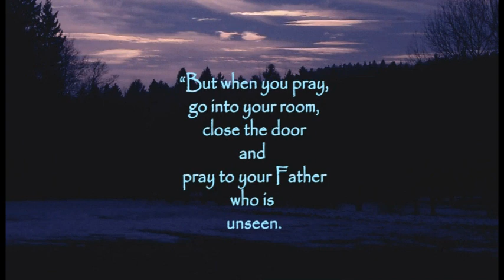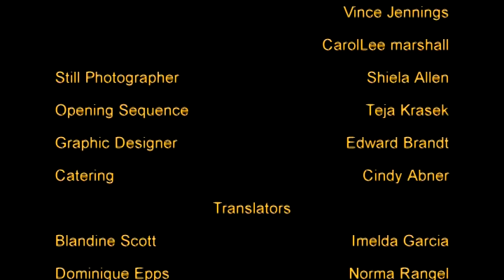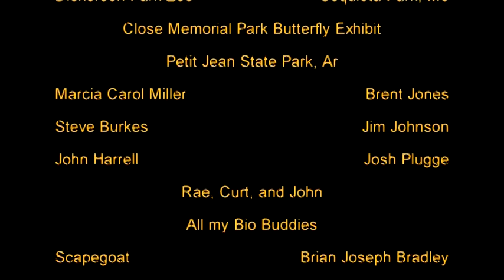The Lord's Prayer Movie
Tom experiences a closer relationship with God.